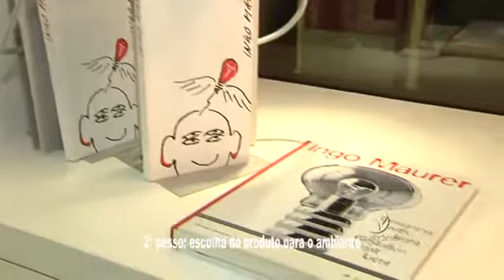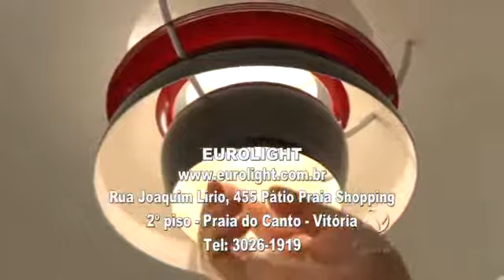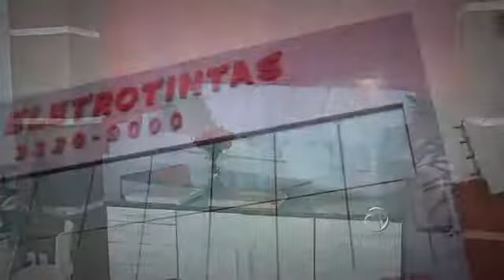Eurolight passos para um projeto de iluminação